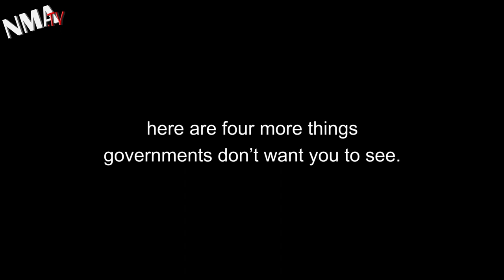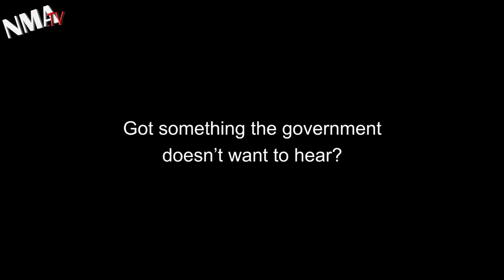Google Transparency Report: Crazy YouTube videos, other content removed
Google's Transparency Report shows what government agencies want to block you from seeing. Google says "transparency is a core value" and the Google Transparency Report is a good read, even if Google can be anything but transparent when it suits the internet giant, such as when Google knew its Street View cars were slurping personal data while for years pretended the slurping was the work of a rogue engineer.

The Google Transparency Report highlights requests Google has received to remove content such as YouTube videos and search listings. It only focuses on requests from government agencies and does not include data from countries with heavy restrictions on internet use such as China and Iran.

Most of the requests dealt with defamatory videos about military or political figures, but some were very random such as Canada's request to remove a YouTube video of a Canadian citizen urinating on his passport and then flushing it down the toilet.

Google received around 1,007 requests and complied with around 54%. A good number of the videos that were requested to be taken down covered satirical subjects. Countries like Thailand, where it is illegal to insult the monarchy, had a higher probability of succeeding in getting content removed. Google basically ignored countries that place fewer constraints on freedom of speech.

Is there anything you'd like to see removed from Google?